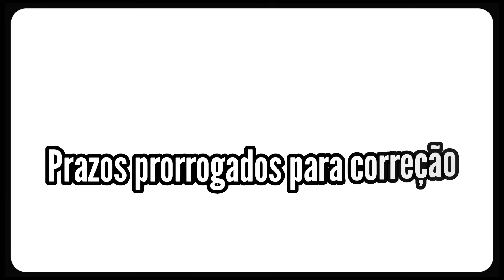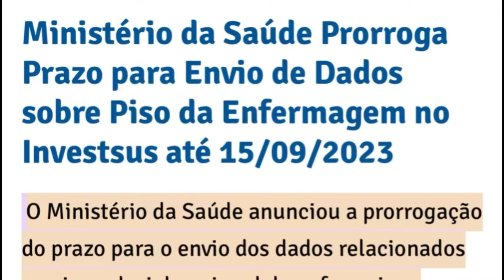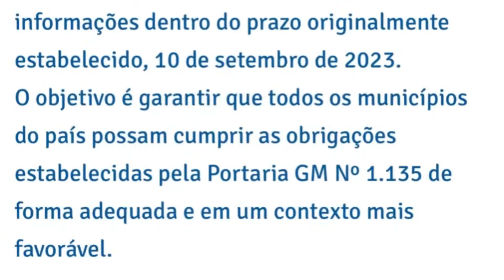Novos prazos para alimentar InvestSUS pode atrasar repasses de setembro para pagar o Piso Salarial?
Ministério da Saúde prorrogou prazos para gestores alimentar o InvestSUS, e pode prejudicar os repasses de setembro para pagar o Piso Salarial da Enfermagem? Entenda